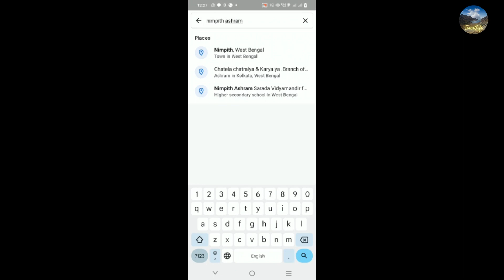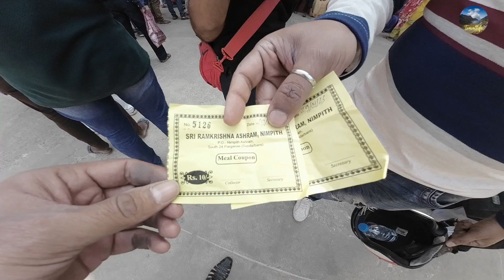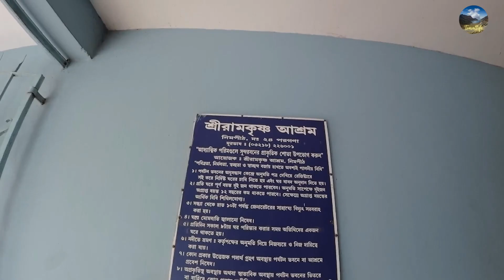Nimpith Ramkrishna Mission | নিমপীঠ | Jaynagar Mazilpur | South 24 Parganas I Kaikhali Ashram I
জয়নগর স্টেশন র নিকটেই ১৯৬০ সালে তৈরী হওয়া এই নিমপীঠ আশ্রম একটি অসাধারণ উইকেন্ড স্পট I এই ভিডিও তে এর সাথে রয়েছে কৈখালী আশ্রম র ভিডিও এবং এখানে আস্তে গেলে  দরকারি সব  তত্থ I

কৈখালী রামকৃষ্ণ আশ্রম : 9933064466